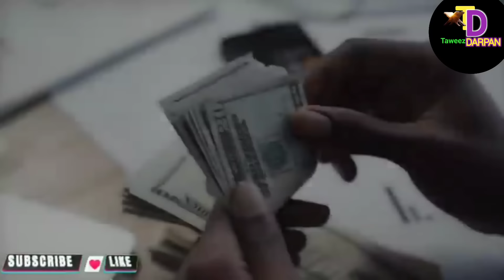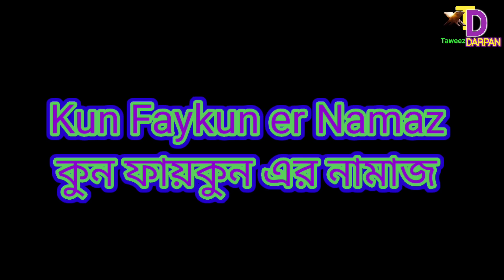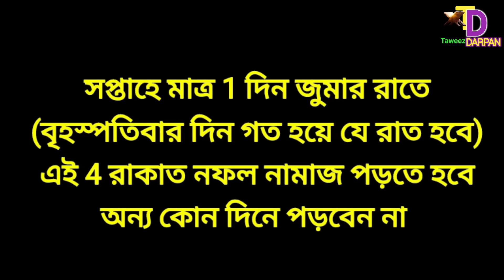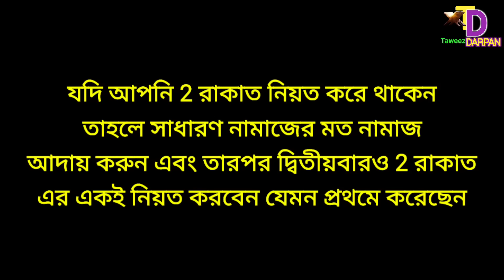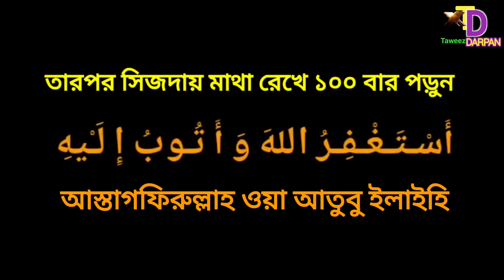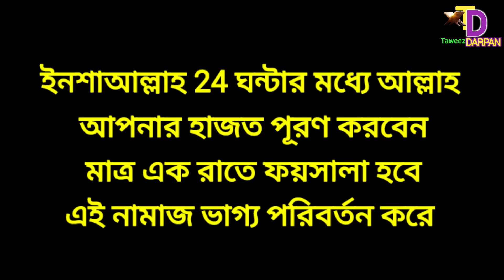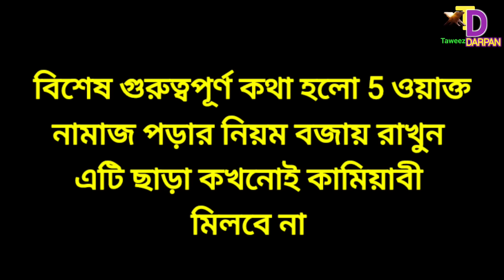Kun Fayakun গায়েবি তাসির ওয়ালা 4 Raqat Nafl Namaz | Most Powerful Namaz For Hajat Needs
4 raqat Nawafil salatul hajat er namaz
4 rakat nofol salatul hajoter namaz
4 rakat nofol namaz porar niom
24 ghantar modhey hajat puron korar wazifa
1 dine hajat puron korar amol wazifa
Most powerful Nawafil namaz
Sobcheye powerful namaz
Nawafil namaz er Niyom Bangla
nofol namajer niom
Hajat er namaz er amal
Wazifa for all hajat
Impossible hajat er wazifa
hajat er namaz er niyom
hajat er namaz porar niom
salatul hajat namaz
Kun Fayakun Namaz

Assalamo Alaykum Amar Priyo Bondhura,
Aajker wazifa 4 raqat Nawafil namaz Kun faykun er namaz er wazifa.
Ami  Request Korchi Prothome Apnara Namaz er Pabandi Korun Ebong Jotota Somvob Huzur ﷺ er Sunnat er Upor Amal Korar Aadat Banan... Tarpor Wazaif Amal Korun InshaAllah Duniya O Aakherat  Alokito Hobe.
Allah tala Amader Sobaike Panch waqt er Namazi Baniye Din...Aameen.

Important Notice :
Taweez Darpan Channel er Upload Kora Sob video Wazife Amliyat Puro Research Korar Por Pesh Kora Hoi...
ALLAH HAFIZ...